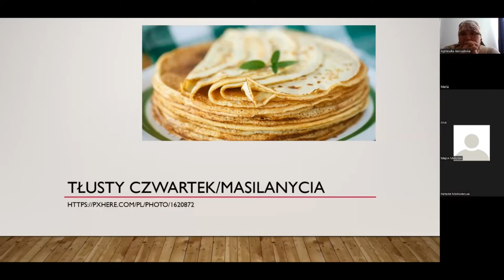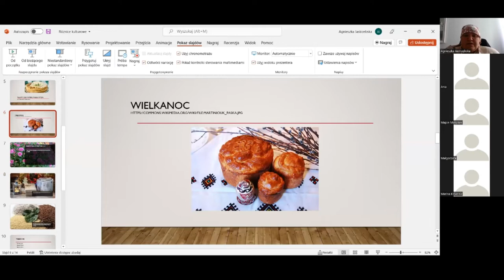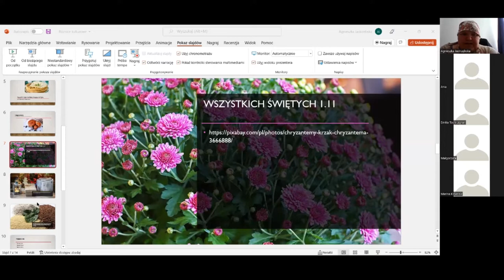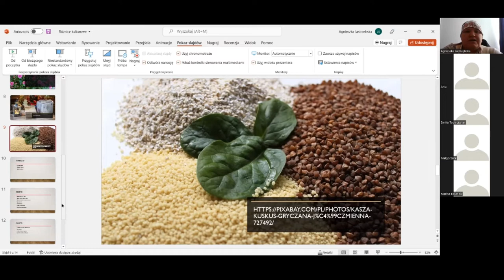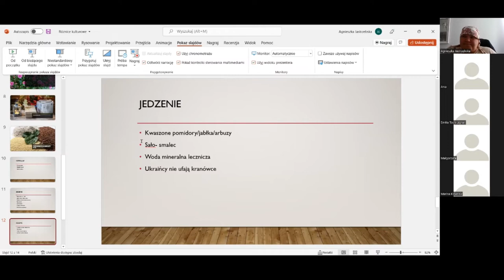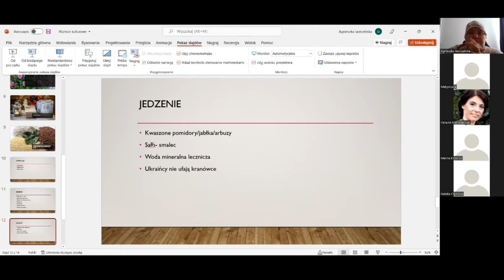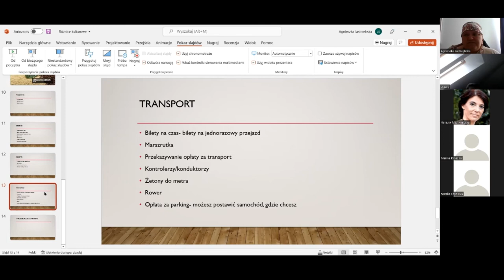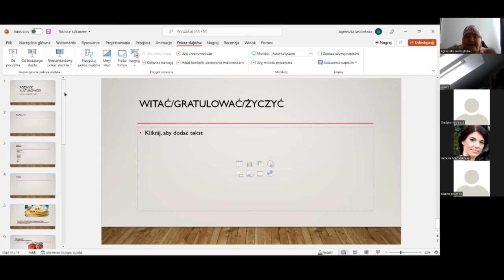Agnieszka Jastrzębska: Różnice kulturowe polsko-ukraińskie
W filmie Agnieszka Jastrzębska dzieli się wiedzą nabytą m.in. podczas licznych pobytów w Ukrainie.